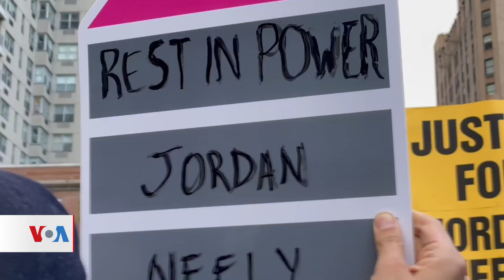Reacciones encontradas tras la muerte de Jordan Neely en el metro de Nueva York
La muerte de un indigente a manos de un veterano del ejército en el metro de Nueva York, EEUU, ha generado protestas y un debate sobre cuánto deben intervenir los civiles en incidentes de orden público. Ángela González de la Voz de América nos trae reacciones.